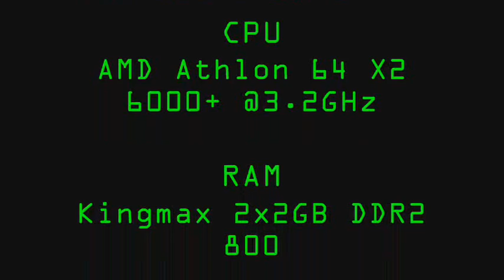Crysis 4870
Not exactly a gaming skill video, just something I wanted to try out. :)

Used XGJ Config + CCC2.21 + copy pasted the Warhead_Textures and Warhead_Objects into my Crysis/Game folder ;)